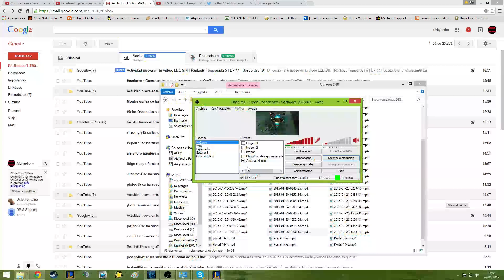PANTHEON | Rankeds Temporada 5 | EP 15 | Snowball Time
@G0kuB. Ley del CCC, Comparte Comenta y Caca, solo si te gusta y si realmente se merece el like, sed criticos!.

Buenas Tardes :D